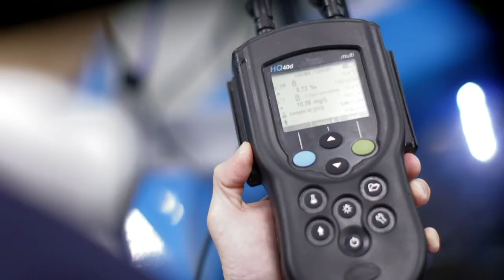Japan firm seeks to spawn salmon farm revolution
Japan may be an island nation surrounded by the bounty of the sea, but a Japanese firm is looking inland to raise one of the country's most loved sushi fish: salmon.